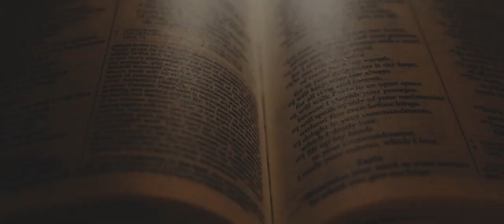Same Day Edit I Charles + Anne I Villar Sipag Hall I Smart Shot Studio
“I seem to have loved you in numberless forms, numberless times...
In life after life, in age after age, forever.”

Groom: Charles Lindaya
Bride: Anne Quisumbing
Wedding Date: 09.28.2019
Ceremony: Bamboo Organ
Reception: Villar Sipag
Photographers: ED Sermona and Jen Serrano
Cinematographers: Aaron Viñas and Jojo
Aerial Cinematographer: Aaron Viñas
Professional Editor: Aldrin Rimando

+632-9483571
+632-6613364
We know you’ve been waiting for it, and it’s finally here. Download the Smart Shot Studio iOS app right now and

absolutely free from one of the most trusted photographers in the wedding industry, Smart Shot Studio.

If you would like to learn how you can have your own Wedding Memories like this couple, I encourage you to Check your Date today. I love to meet a bride-to-be who is excited about and cares deeply about having a gorgeous wedding Photographs!

Much Love,
Smart Shot Studio Team